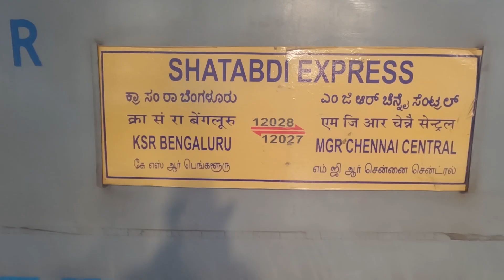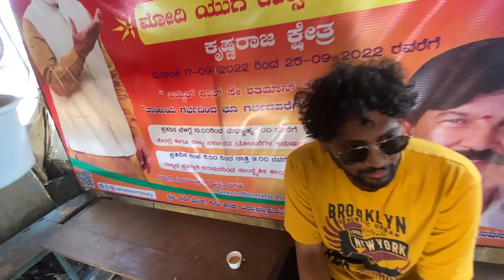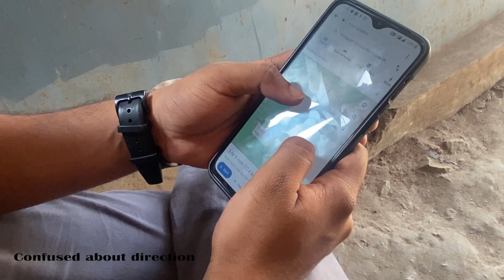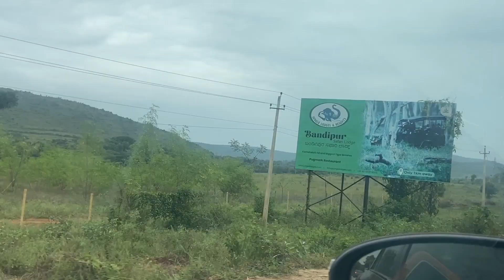Road Trip: Bangalore to Wayanad || Car Tyre Punctured (Part 1/3)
1st video of 3 part series. Travelling from Bangalore to Wayanad with my MBA friends and how we fixed our punctured tyre.